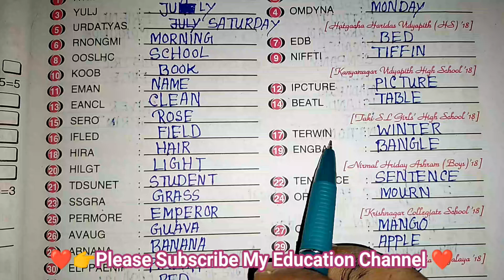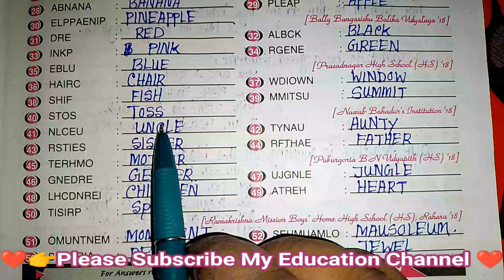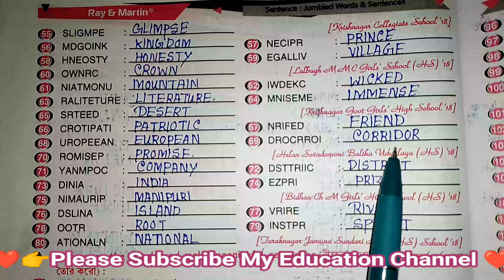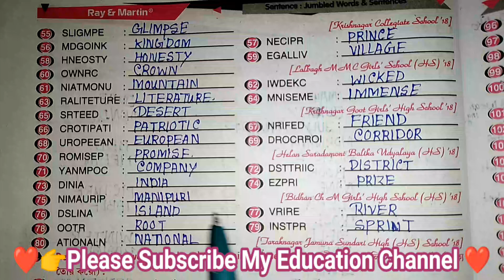Class-5//Ray and Martin English Question Bank 2024//Grammar Jumbled Words Sentence Page 39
Hello everyone I am Abdul and today, i am going to share Solve English Ray and Martin Question Bank Solved For all Class and Madhaymik Students,,,,,,,,